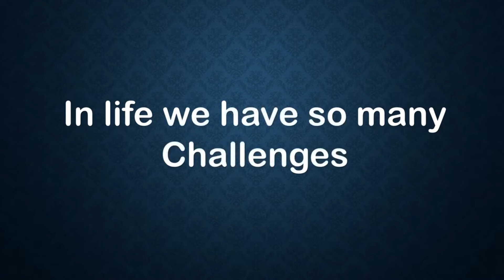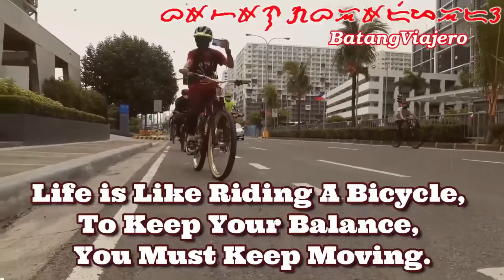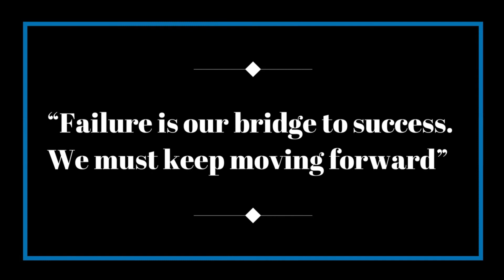KEEP MOVING FORWARD | The One Thing That I Have Learned In My Life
What are the most important things that we have learned in our life. On This Video i will share the things that i have learned in my life. This is also the entry that i have used on my wildcard competition @vloggersacademy-thecontent6388 Keep Moving Forward, the one thing that i have learned in my life with @viajenimanoytv

Kindly support the following YouTube Channel

"Every Job is a self portrait of those who did it. AUTOGRAPH your work with  quality" - Anonymous

"What can I do today, much better than yesterday" - FMG